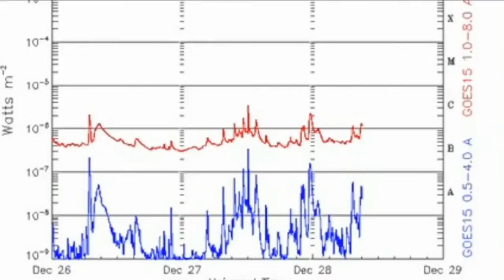3MIN News December 28, 2013 [ ALMOST NO ] CHANCE OF Volcano / Volcano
False Flag Attack In The Gulf Region Again ? See The Mind Blowing Evidence

New Eruption May Be Brewing at El Hierro Volcano

COMING SOON!

Jesse Jackson Sr. responds to 'Duck Dynasty' star's comments